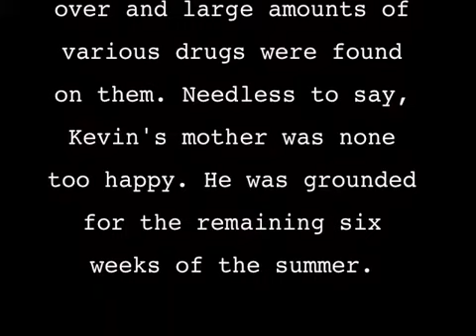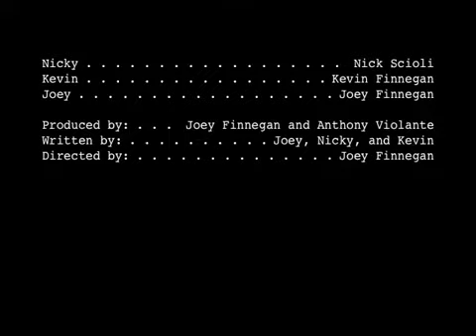A Broken Foot, Pt. 2 | Short Comedy Film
Months later, the young man with the broken foot is introduced to another young man who's been grounded after a run-in with the law.

NOTE: This 2-part film might belong in the Channel 434 vault but we have a soft spot for it. Hope you enjoy.